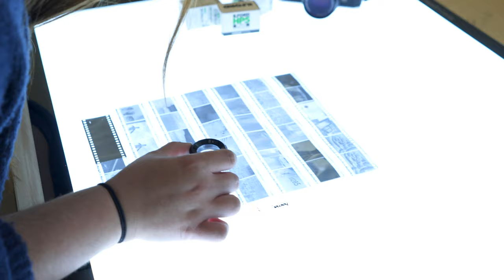Creative HE courses at Coleg y Cymoedd / University of South Wales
Is your passion Photography, Propmaking, Costume Construction, Hair, Makeup and Special Effects for TV and Film? Then you need to enrol on one of our unique BA Hons degrees, BA Top- Ups, Foundation Degrees, Higher National Diplomas franchised from the University of South Wales!

Apply directly to courses at Coleg y Cymoedd via UCAS:
BA Hons in Costume
BA Top-up in Propmaking
BA Top-up in Hair Makeup and Special Effects
HND in Creative Production Arts (Pathways in Makeup and Props)
FD in Photography